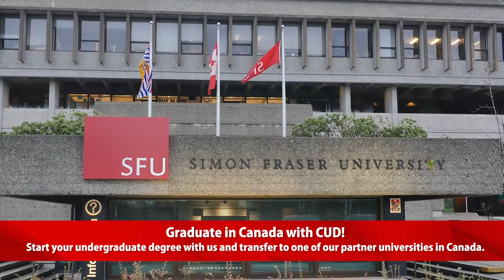Graduate in Canada with CUD.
Start your undergraduate degree with us and transfer to one of our partner universities in Canada.